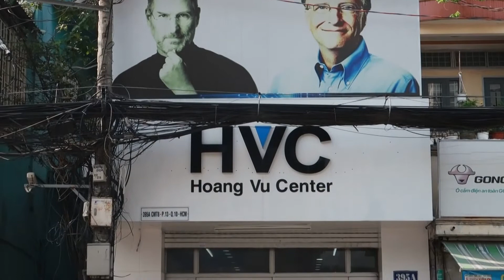Phân phối bộ nguồn Imac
Phân phối bộ nguồn Imac chính hãng chất lượng tại Hoàng Vũ Center uy tín trong nhiều năm qua.
Trung tâm sửa chữa  Macbook, Laptop, Imac, Surface, Ipad, Iphone Hoàng Vũ là địa chỉ sửa chữa uy tín tại Hồ Chí Minh. Được thành lập vào tháng 7 năm 2008, trải qua nhiều năm hoặt động chúng tôi đả xây dựng nên quy trình sửa chữa chuyên nghiệp, đáp ứng tất cả các nhu cầu của quý khách về dịch vụ sửa chữa, bảo trì Iphone, Ipad, Macbook, Laptop, Surface, Imac. Qúy khách hàng có nhu cầu vui lòng comment và để lại SDT chúng tôi sẻ tư vấn nhanh nhất và chuyên nghiệp nhất cho các bạn.
1. Dịch vụ sửa chữa Iphone: Qúy khách tham khảo để tham khảo và nắm được thông tin chi tiết nhất.
2. Dịch vụ sửa chữa Ipad: Qúy khách vui lòng tham khảo để nắm được thông tin cụ thể và giá cả cạnh tranh nhất.
3. Dịch vụ sửa chữa Laptop: Chúng tôi cung cấp dịch vụ sửa Laptop lấy liền chuyên nghiệp. Quý khách tham khảo bảng giá dịch vụ và thông tin sửa chữa Laptop.
4. Dịch vụ sửa chữa Macbook: Sửa Macbook và thây thế linh kiện Macbook lấy liền dưới sự giám sát của khách hàng. Các bạn tham khảo chi tiết dịch vụ qua site: để nắm được giá cả cạnh thanh nhất.
5. Dịch vụ sửa chữa Surface: Sửa chữa surface uy tín lâu năm tại Việt Nam.
6. Dịch vụ sửa chữa Imac: Hoàng Vũ Center là địa chỉ sửa chữa Imac tin cậy của quý khách hàng gần xa trong nhiều năm qua.